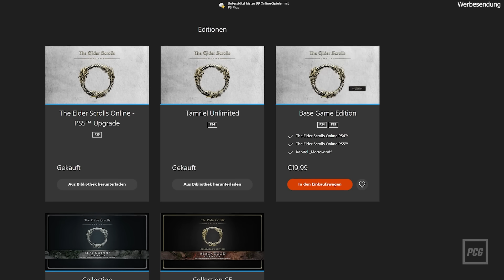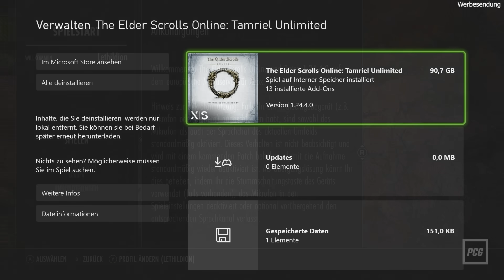Schöner, schneller, runder: ESO erreicht auf PS5 und Xbox Series ein neues Level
Im Juli erschien für The Elder Scrolls Online das „Console Enhanced“-Upgrade, um aus der neuen Konsolengeneration das Maximum herauszuholen. Wie gut schlägt sich die Nextgen-Fassung von ESO auf Playstation 5 und Xbox Series? Was sind die Vorteile im Vergleich zu den PS4- und Xbox-One-Versionen? Wir haben uns nach Tamriel begeben, um genau das für euch herauszufinden.

Falls ihr Bock auf die Nextgen-Version von Elder Scrolls Online bekommen habt, schaut im Playstation Store, im Microsoft Store oder auf der offiziellen Webseite von ESO vorbei.